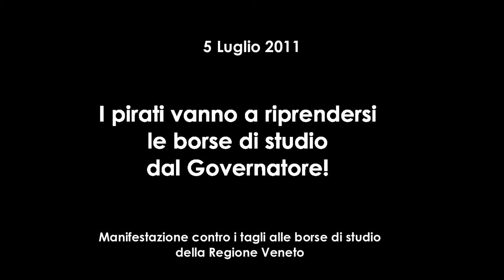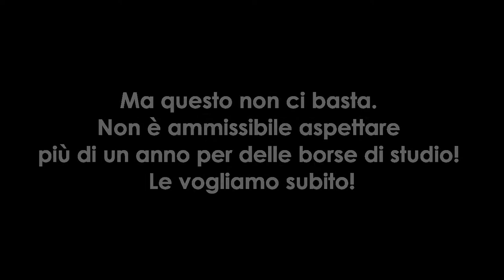Pirati all'assalto della Regione Veneto per riprendersi le borse di studio!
La Regione Veneto ha deciso recentemente di tagliare i fondi per il diritto allo studio degli studenti universitari, sottraendo inoltre le borse già stanziate dallo Stato e destinate da essa ad altre finalità.
Oggi gli studenti veneti si sono dati appuntamento in stazione a Venezia, da dove, un po' a piedi ed un po' in barca, vestiti da pirati, hanno raggiunto Palazzo Balbi, sede della Giunta Regionale, per protestare. L'obbiettivo della manifestazione era stato scelto nella speranza di incontrare l'Assessore all'Istruzione Elena Donazzan, oggi lì presente per discutere la scelta con i rettori veneti.
Il corteo, accompagnato da bandiere del Sindacato degli Studenti, di Link -- Coordinamento Universitario e dei pirati, cori, fischietti e vuvuzela, si è svolto pacificamente lungo le calli, tra i turisti che si avvicinavano e chiedevano spiegazioni. Giunti di fronte a Palazzo Balbi gli studenti hanno fatto sentire la propria voce finché non hanno convinto l'Assessore a ricevere una delegazione.

Gli studenti che salgono sono Marco Maggioni, rappresentante del Sindacato degli Studenti nel CDA dell'Università di Padova, Gianluca Pozza, Presidente del Consiglio degli Studenti nello stesso ateneo e Davide Salanitri, studente meritorio a cui è stata negata la borsa che avrebbe dovuto ricevere in questi giorni, e che sarebbe dunque costretto a chiedere un prestito bancario per pagarsi gli studi.
L'incontro è lungo, fuori la tensione si taglia con il coltello.
Dopo quaranta minuti gli studenti delegati all'incontro tornano tra i manifestanti che li attendono portando la promessa dell'Assessore di ripristinare rapidamente almeno le borse statali. Ciò non toglie che gli studenti continuano a chiedere il pagamento della totalità delle borse di studio agli aventi diritto. Il Sindacato degli Studenti resterà in vigile attenzione, continuando a far pressione perché la Regione mantenga i propri impegni.
La stessa delegazione è attesa domani per un intervento in Consiglio Regionale, dove chiederà il finanziamento delle borse di studio ed il mantenimento degli impegni presi con gli studenti universitari.